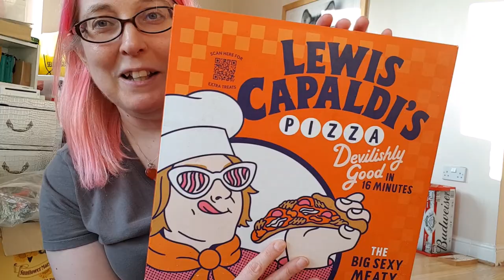UK Business Reseller Vlog for Monday 13th February 2023 with items sold & Aldi/Food Warehouse Haul